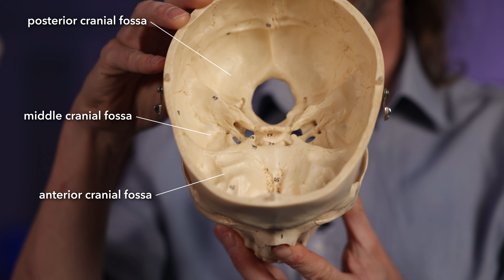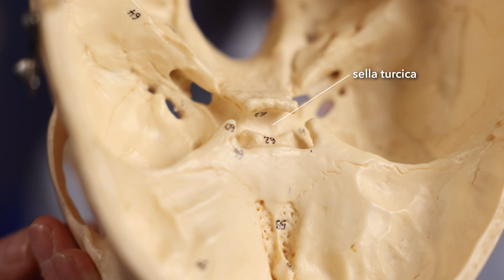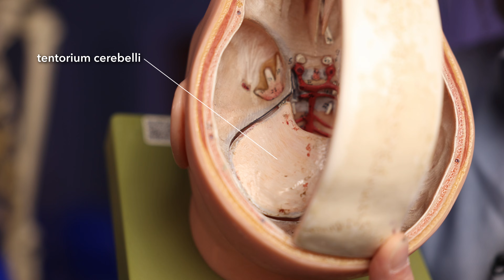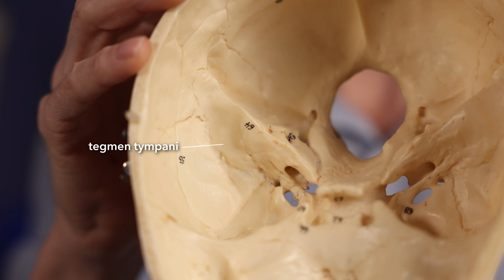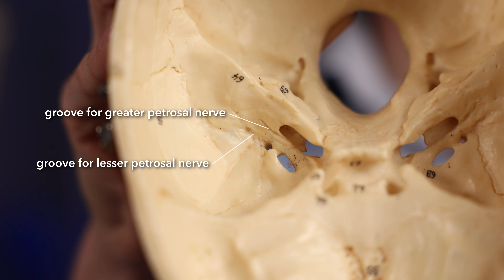Labelled cranial floor anatomy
The cranial floor inside the skull has lots of lumps and bumps, and they all have names. Would you like to take a look?